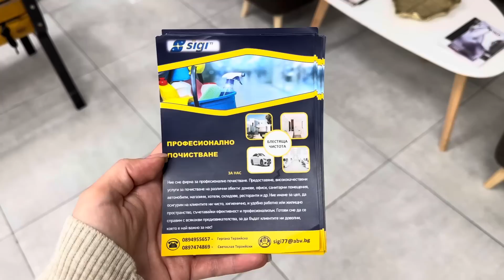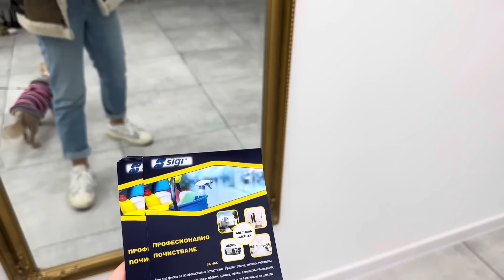Какво се случва с ръката ми / Обратно на работа / Влог №128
Тази седмица мина по-спокойно и ръката ми вече е по-добре.
Започваме отново работа и ще ви покажа малко хубави маникюри.
Можете да се възползвате от моя промо код в сайта на MyProtein , който ви дава 32% отстъпка всеки ден и 40% отстъпка в определени дни.
Промо кодът е  DENIMP

Приятно гледане.

Можете да ме последвате и в Instagram, Facebook, и TikTok, линковете ще оставя по-долу.

И не забравяйте да оставите мнението си за работата ми, видеото или каквито и да е въпроси, а в следващите си видеа ще се опитам да отговоря на някои от вашите коментари.
Ако ви е харесало видеото - оставете един like и се абонирайте за канала ми.